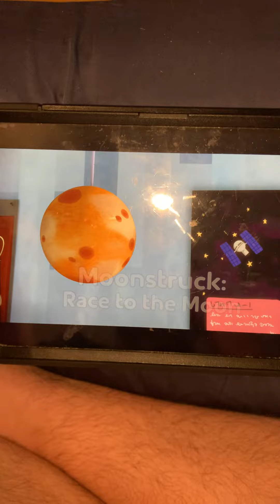It’s for we’re going travel 🧳 go to Orlando Florida probably